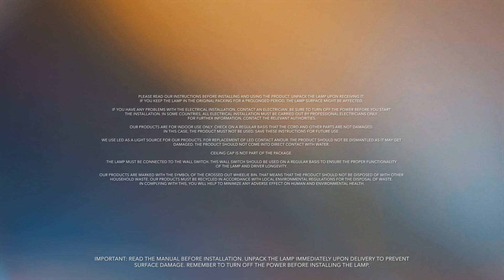Installation Manual - Y MODEL / ANOUR Lamps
ANOUR's main principle is to create products that stand the test of time and can be enjoyed for generations. Proper installation is therefore essential.

Here is a little step-by-step video that will guide you through installing your ANOUR lamp.

 Explore more at anour.dk.